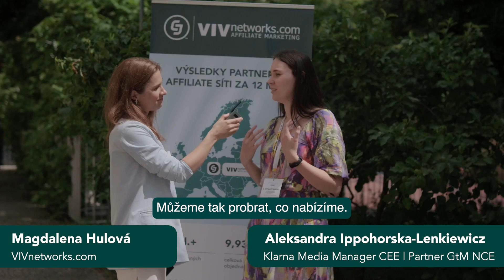Rozhovor s Aleksandrou Ippohorska-Lenkiewicz